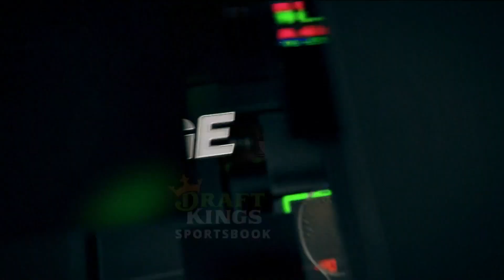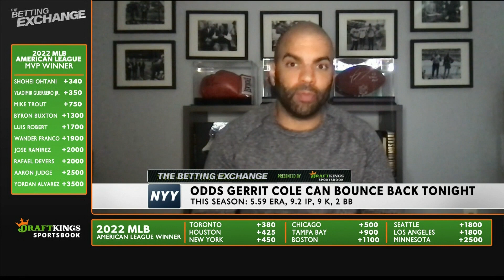What Are The Odds Gerrit Cole Can Turn Things Around Early? | The Betting Exchange